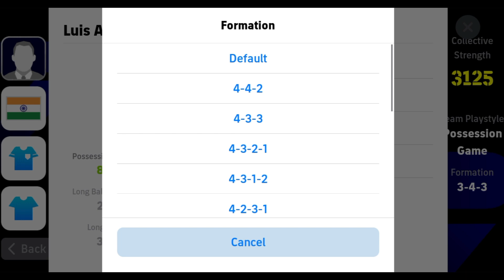4-2-1-3 Custom Formation | eFootball Custom Formation | Pes Custom Formation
Unlock your path to Division 1 with our revolutionary 4-2-1-3 custom formation in eFootball 2024! In this video, we dive deep into the tactics, player positioning, and strategies that make this formation unbeatable. Whether you're a seasoned pro or new to PES, this setup will give you the edge you need to dominate your matches.

Key Highlights:

👉Detailed breakdown of the 4-2-1-3 formation
👉Player roles and optimal positioning
👉Offensive and defensive strategies
👉Tips to exploit your opponent's weaknesses

Why This Formation?

The 4-2-1-3 formation provides a balanced approach, offering robust defense with two central midfielders while maintaining a dynamic attack with three forwards. The lone attacking midfielder serves as the creative hub, orchestrating plays and linking up with the front three.

Join the Community:

Share your experiences and let us know how this formation works for you in the comments below!